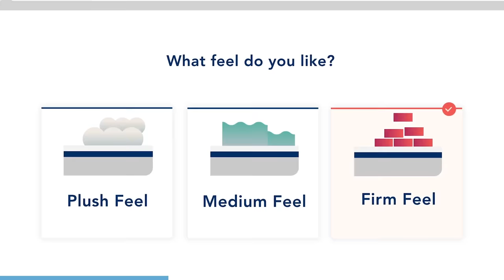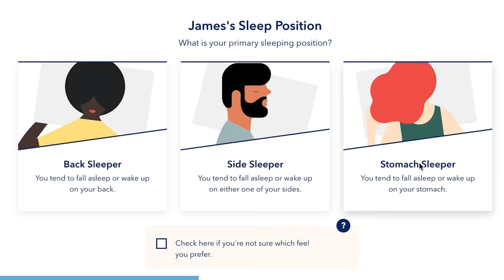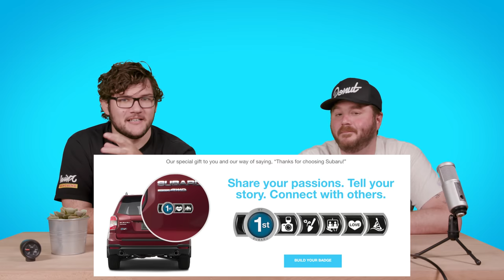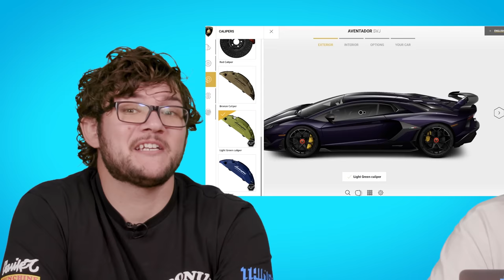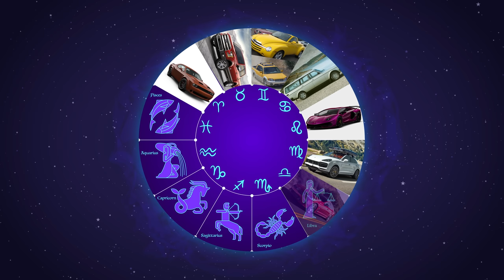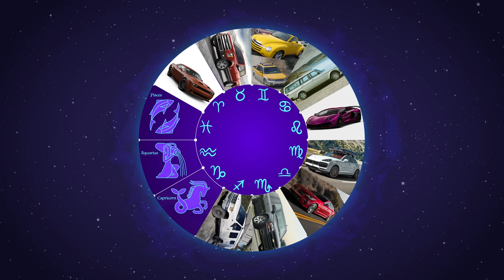Best Car for Every Zodiac Sign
Thank you Helix for sponsoring today’s video. for up to $200 off your mattress and two free pillows!

Lots of people believe in Astrology, but can it pick the perfect car for you? We did some research and found out. We found the best car for every Zodiac sign. Did we get your horoscope correct? This a very astrological D-List!